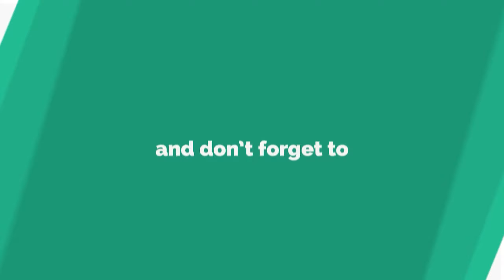World of Tanks Caliban - 6 Kill 6,5K Damage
Zekin60fps
Wot replays
ok1

Caliban wot,Caliban world of tanks,wot Caliban,world of tanks Caliban,Caliban,replays caliban